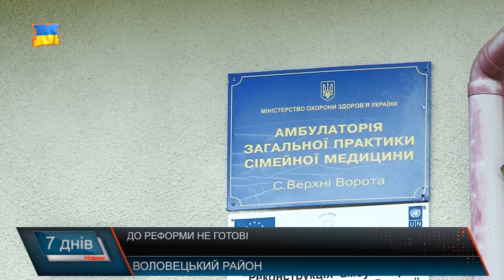До медичної реформи готові?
Верховна Рада дала старт мед реформі, у першому читанні підтримала урядовий законопроект про державні фінансові гарантії надання медичних послуг та лікарських засобів, який дає початок медичній реформі в Україні. Втім, чи готові до змін у медичній галузі у гірських районах та чи вірять лікарі-практики у те, що їм пропонують?